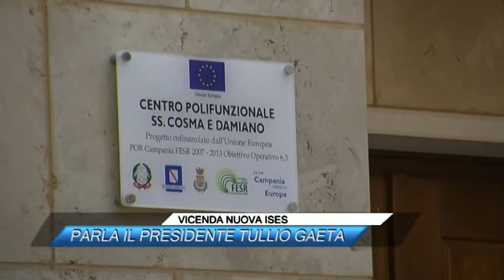VICENDA NUOVA ISES PARLA IL PRESIDENTE TULLIO GAETA